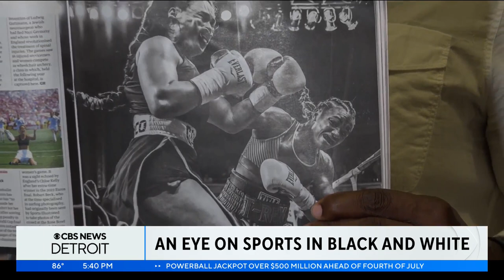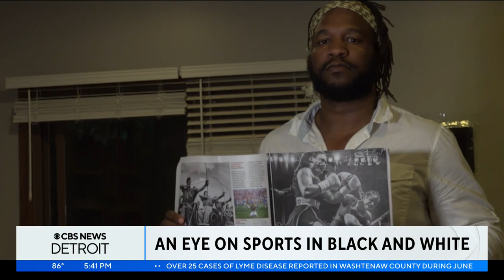Detroit photojournalist captures memorable sports moments in black and white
A time when images were frozen in black and white, moments captured through the lenses of Terrell Groggins' camera constantly display his works of art as a photojournalist.